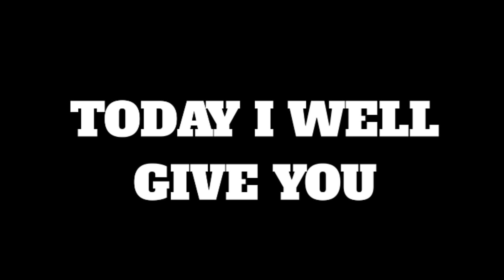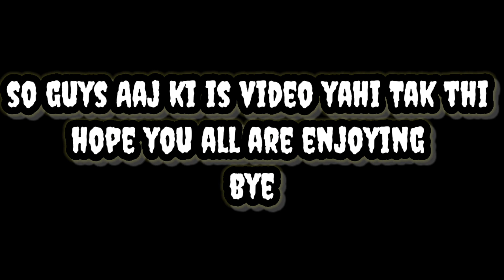5 HD QUALITY CLIP+XML+CC ALIGHT MOTION FF 🔥|| XML CC LINK IN DESCRIPTION || EMOTE PACK FREE FIRE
Tags 👇

Ignore This 😉

✨free fire panda song montage,panda song free fire,motion video,panda desiigner | jedad jedugi viral

New Trend 😈Short With Loud Volume Spy Like James Bond 007 Level Up to 68..📈📉

Created By:-  NOOB BROTHER

Copyright by
We allow everyone to create reaction video But that video has to be under
NOOB BROTHER (with our channel link)

Tags🔖:-

How to Edit FF short In Capput

EDITING APP :-

1:- Kinemaster
2:- Capcut